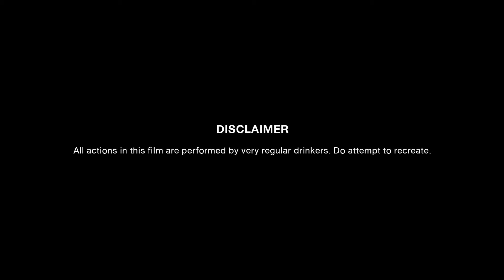Meridian_Street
Thai people love socializing over drinks. However, when arguments or conflicts begin after a few drinks, standing while drinking often leads to more aggressive behavior and more violence. Which is why Meridian Brandy invites everyone to have a seat before things escalate - to drink responsibly and keep society's harmony. Latest film as part of a nationwide 'sit and drink' campaign by GREYnJ United Bangkok.